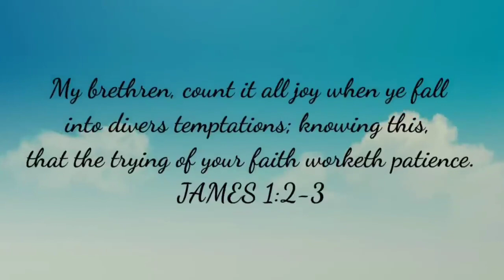GAWIN mo ito sa AMPALAYA tiyak magugulat ka sa SARAP nito,‼️ TRENDING ULAM IDEAS 2023